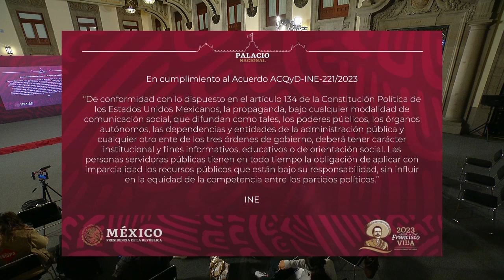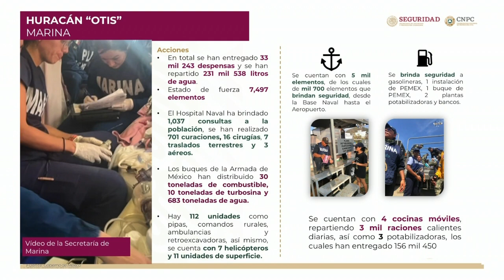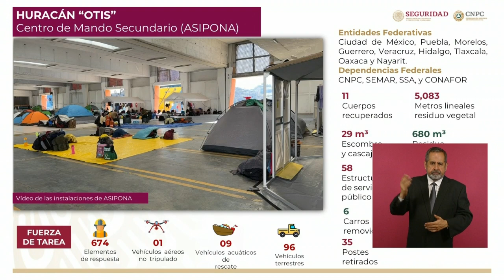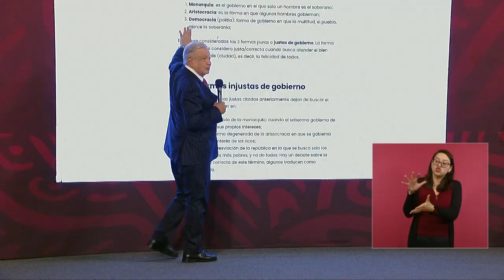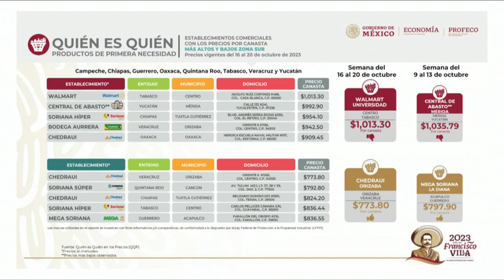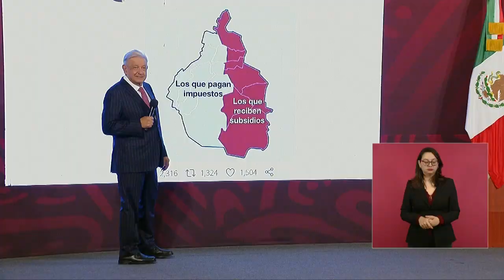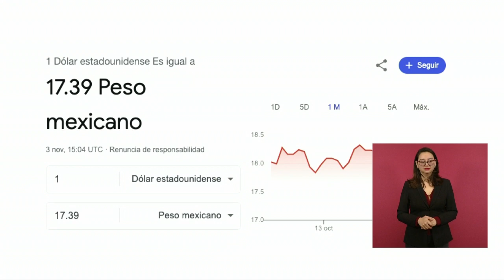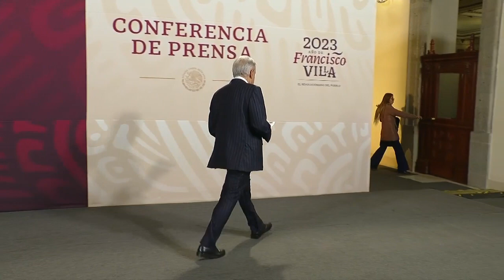MAÑANERA 3 de Noviembre 2023